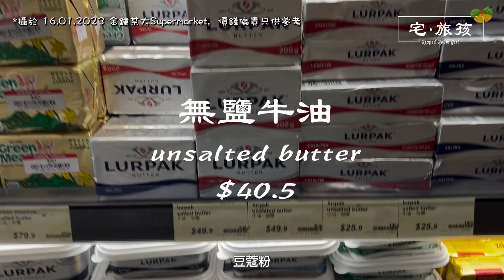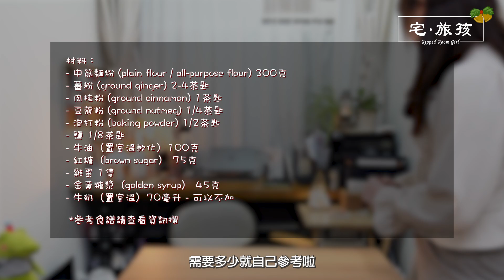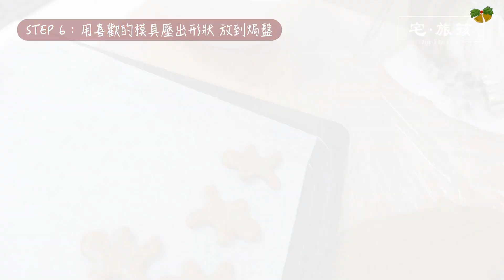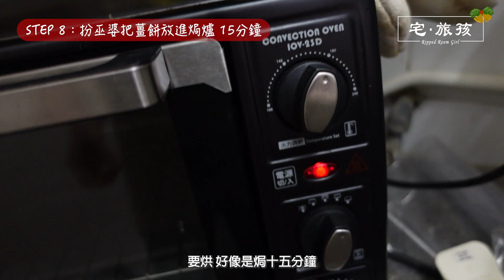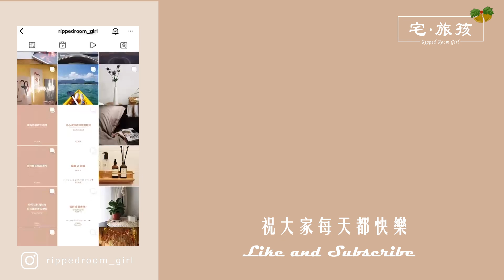陪我整薑餅人-有食譜🧑🏻‍🎄［片尾］驚喜的小劇場｜宅．旅孩🍒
遲來的薑餅人製作影片
希望今年(2023年）聖誕會見到大家同我分享你地嘅作品

呢條片相信係我用得最多時間心思製作嘅一條片
用左好多好多時間剪⋯⋯
都係我第一次製作呢一類型嘅片
對我黎講都係一個大挑戰
希望大家會Enjoy同鍾意啦

同埋記得睇到最後，希望薑餅熊同薑餅兔唔會令大家失望

搵我:
宅·旅孩 Instagram:

睇我食咩:
宅·料理 Instagram: